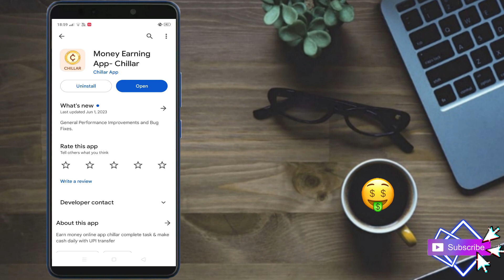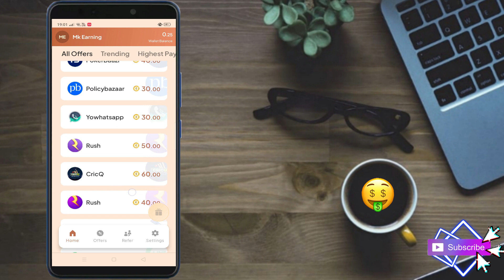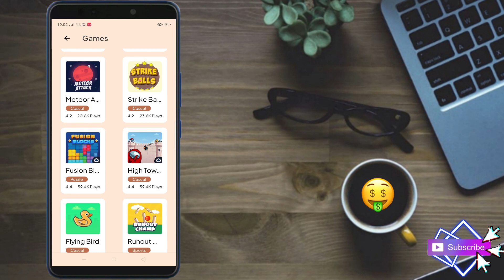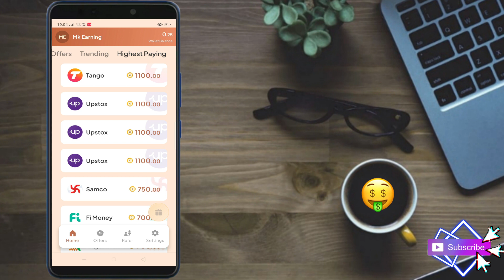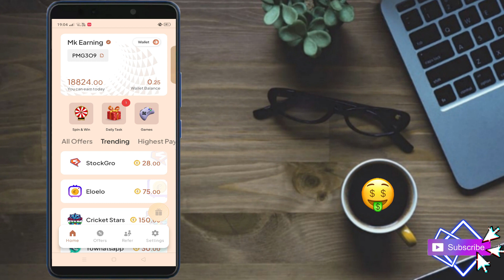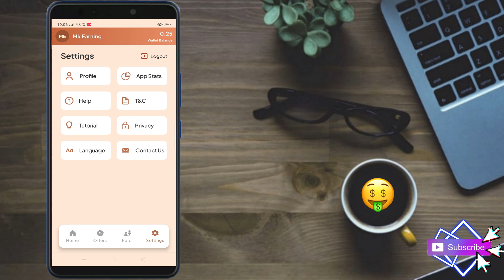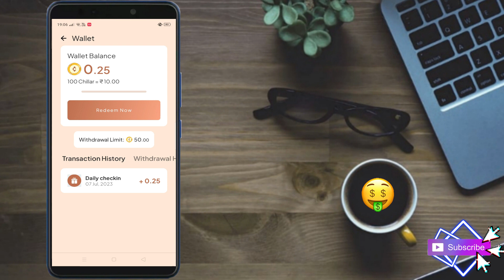Chillar App Se Paise Kaise Kamaye | Chillar App Referral Code | Chillar App Unlimited Trick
risk'."

_✨TOPIC✨__